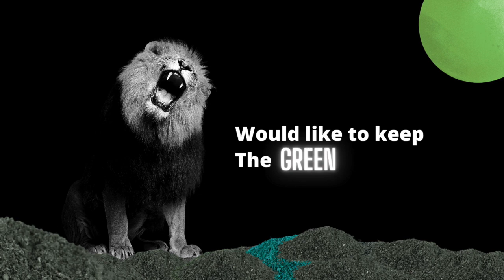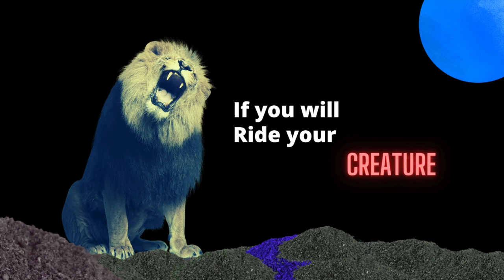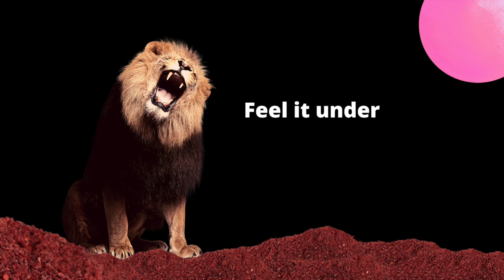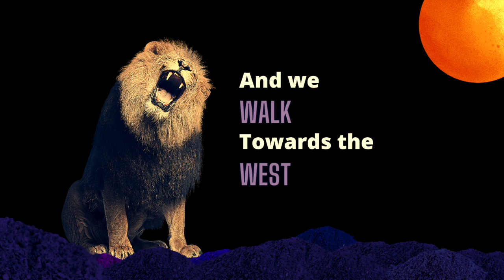Rovski feat Easyphae - Red Lion (Lyrics video)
RED LION (L'Automne)
ROVSKI feat. Easyphaee

Paroles : Sonia Nemirovsky & Emmanuelle Le Cann
Réalisation : Emmanuelle Le Cann & Rovski
Mixé par Emmanuelle Le Cann au 2A Studios (London)
Masterisé par Benjamin Joubert au Biduloscope (Paris)
Distribué par L'Autre Distribution

"Red Lion" fait partie de la série de Featuring "Les 4 Saisons de Rovski"

RED LION (L'Automne)

Crissent les pas des feuilles mortes
Dans le salon des étudiants
Mélancolie frappe à ta porte
Quel le diable l'emporte

Rougeoie la brume
Rougeoie le quai
Rougeoie ton fauve si tu le veux

The wind is back so is the rain
Colours swaying from gold to red
Would like to keep the green vivid
all of the sun, all of the lights but everything is shifting..

Red are the leaves so is your lion
Ride your creature if you will

Sur la nacre de l'eau
Sur le pourpre des prés
Sur les toits de la ville
Octobre tombe

Sous la crête des peaux
Les tressaillement vacillent
Sous les rubans, les fils
L'orage gronde

Les trottoirs d'or dorment sous le sel
Des apprentis des jouvencelles
Prêts à porter le moindre élan
Des corps qui s'aiment sous les vêtements
Et le coeur à l'ouvrage
L'ardeur adolescente
Pour nous rendre sauvage
Automne prendra le temps

Rougeoie la brume
Rougeoie le quai

Onto the bridge,
Wrapped up in the fog
October falls
Feel it under the skin,
Heart beats hot blood
The storm roars

And we walk towards the West
Hoping to head to our very best
Refusing the night to come
Getting us thrilled getting us young

Octobre tombe

Les tressaillement vacillent
L'orage gronde